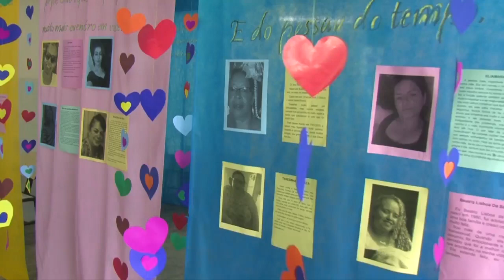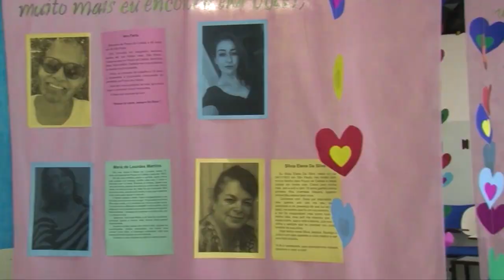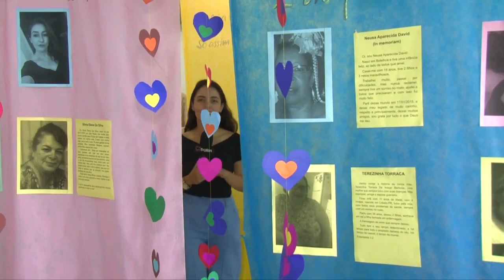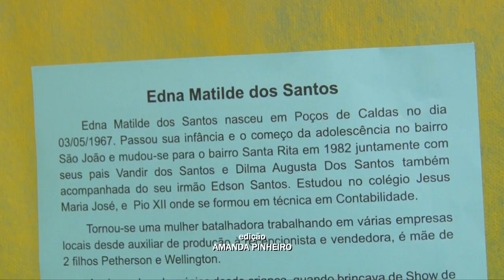EXPOSIÇÃO "MULHERES DE DESTAQUES EM MINHA VIDA" NA ESCOLA JOÃO EUGÊNIO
Projeto de alunos do Ensino Médio e EJA valoriza diferentes mulheres que fizeram a diferença na vida de cada pessoa, além de destacar mulheres pretas de importância para Poços de Caldas.